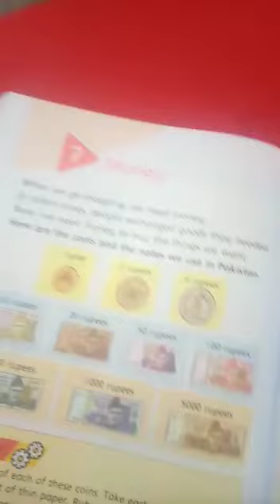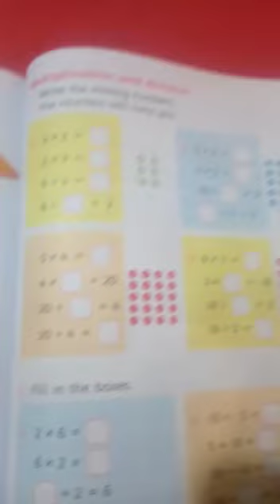Grade-1 Maths 07-01-2021